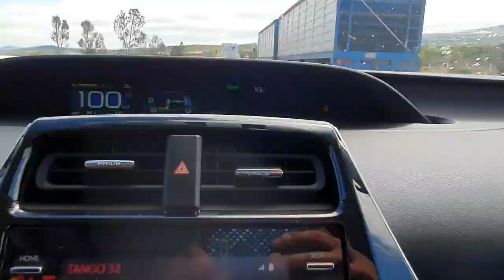lanzamiento en paracaídas skydive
así nos fue